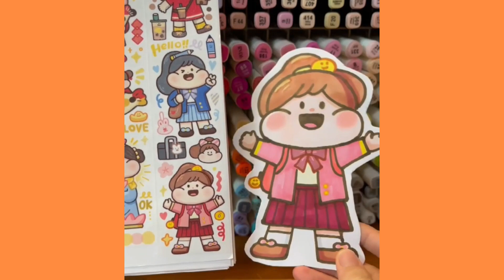How to Draw Cute Girl | Step by Step By Markers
This is a simple introductory painting tutorial, take out the brush and follow along, I believe you will soon be able to draw better works.